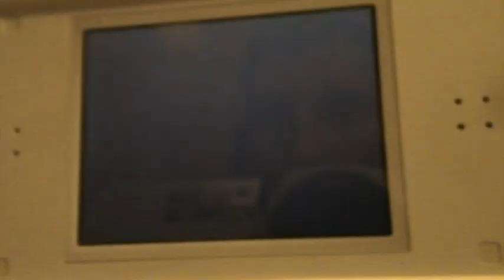new super mario bros ds world 7 castle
world 7 castle
10000 views :)